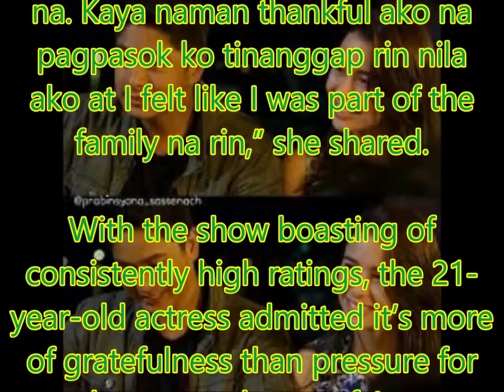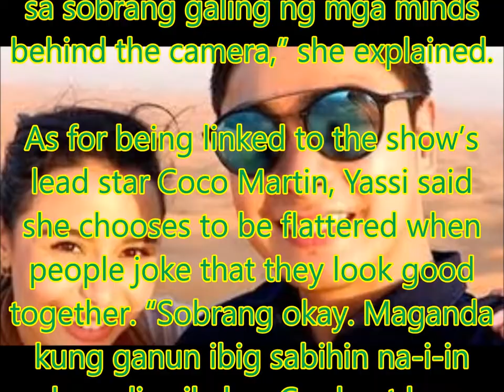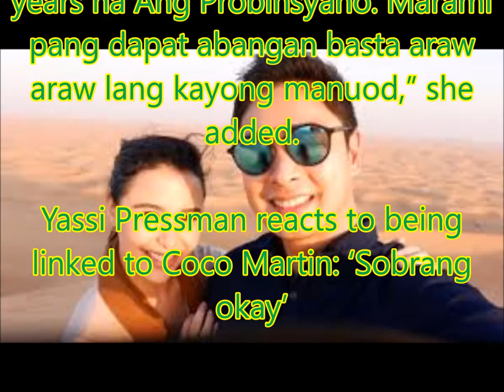Yassi Pressman reacts to being linked to Coco Martin: ‘Sobrang okay’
Philippines News today : Entertaiment scandals

After joining the Kapamilya series Ang Probinsyano last year, Yassi Pressman said she feels blessed to still be part of the highest rating series on primetime television today. “Masaya sa set namin. Talagang parang pamilya. Bago pa man ako pumasok sa show ganun na. Kaya naman thankful ako na pagpasok ko tinanggap rin nila ako at I felt like I was part of the family na rin,” she shared.

With the show boasting of consistently high ratings, the 21-year-old actress admitted it’s more of gratefulness than pressure for the cast and crew of Ang Probinsyano. “Sobrang thankful namin lalo na ngayon yung ratings nationwide. Nakakaaliw at nakakatuwa more than anything dahil sobrang grabe din yung mga pinagdadaanan namin para sa mga eksena. Tumawid kami sa baha, tumawid kami sa dagat. Ang dami-daming nangyayari behind the scenes kaya gusto rin namin magpasalamat sa lahat ng mga taong nasa likod ng camera na hindi lang kami yung nakikita niyo. Kaya nangyayari itong lahat dahil sa sobrang galing ng mga minds behind the camera,” she explained.

As for being linked to the show’s lead star Coco Martin, Yassi said she chooses to be flattered when people joke that they look good together. “Sobrang okay. Maganda kung ganun ibig sabihin na-i-in love din sila kay Cardo at kay Alyanna. Nakakatuwa. Ngayon ko lang din kasi nakatrabaho si Coco. Sobrang mabait na tao siya. More than anything, ang hindi ko alam dati kung gaano siya katutok sa trabaho, kung gaano siya ka-determinado sa trabaho. Gusto niya inaasikaso niya lahat ng tao. Hindi lang siya artista para sa sarili niya. Lahat gusto niya maayos. Gusto niya lahat naaalagaan niya,” she revealed.

Yassi shared that their loyal viewers have lots more action to look forward to in Ang Probinsyano for the rest of the year. “Maraming salamat din sa lahat ng nagsusuporta na hanggang ngayon mag-tu-two years na Ang Probinsyano. Marami pang dapat abangan basta araw araw lang kayong manuod,” she added.